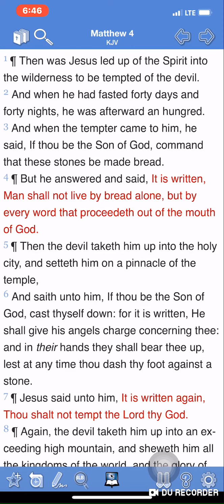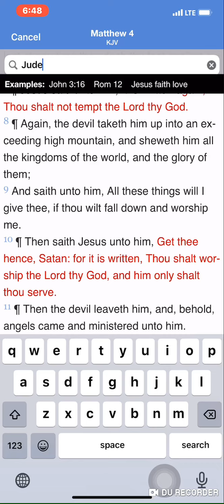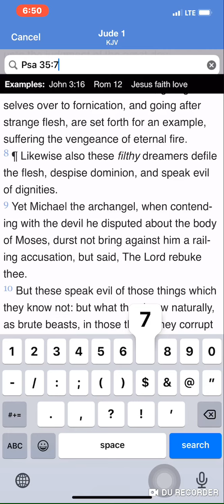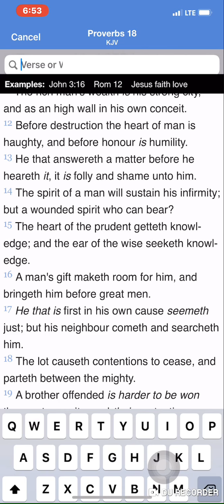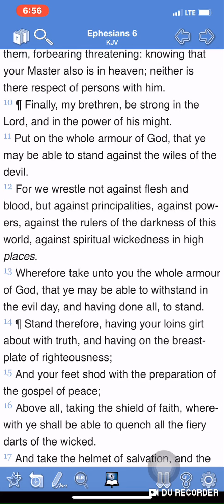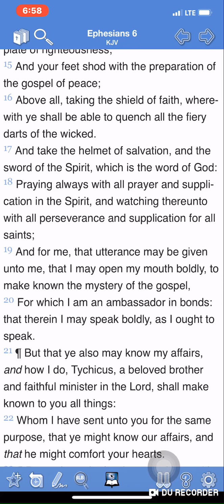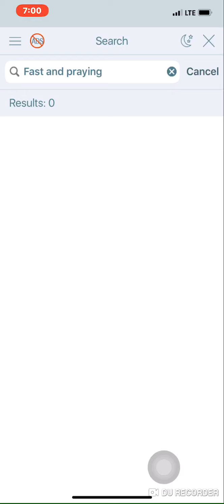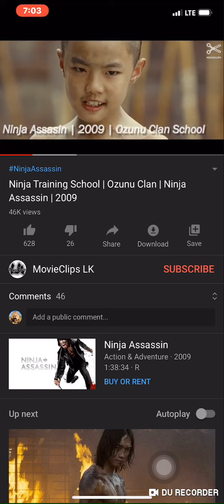How To Combat Satan?!